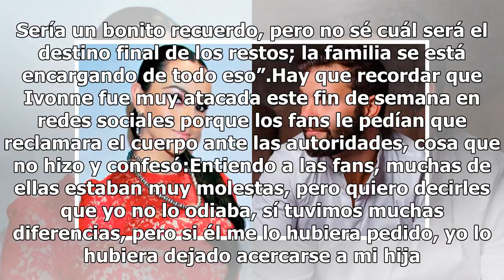Lágrimas de Ivonne Montero conmueven y pide una parte de su difunto exesposo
El día de ayer el mundo del espectáculo sufrió una lamentable pérdida, ya que fue asesinado de ocho tiros en calles de la colonia Benito Juárez el exintegrante de la desaparecida agrupación Uff, Fabio Melanitto. El cantante asesinado también fue expareja de la exuberante actriz Ivonne Montero, con q...